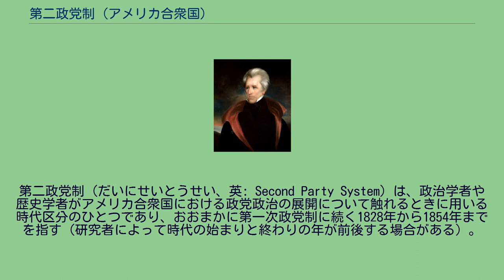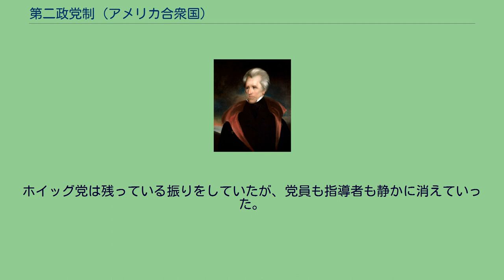第二政党制 (アメリカ合衆国)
第二政党制（だいにせいとうせい、英: Second Party System）は、政治学者や歴史学者がアメリカ合衆国における政党政治の展開について触れるときに用いる時代区分のひとつであり、おおまかに第一次政党制に続く1828年から1854年までを指す（研究者によって時代の始まりと終わりの年が前後する場合がある）。
第二次政党制の特徴としては、1828年以降、選挙における投票率が上昇するなど、有権者の関心が急速に高まったことが挙げられる。
各政党は、有権者の支持を得るべく選挙集会を開催したり党機関誌を配布したりした。
この時期の主要政党は、アンドリュー・ジャクソンが率いる民主党と、民主共和党の中やその他ジャクソンに反対する者をヘンリー・クレイがまとめたホイッグ党だった。
少数党としては、1827年から1834年に重要な革新者だった反メイソン党、1840年の奴隷制度廃止運動家による自由党、1848年と1852年の大統領選挙で動いた反奴隷制度の自由土地党があった。
第二次政党制は1850年代半ばに第三次政党制に引き継がれるまで、ジャクソン時代の政治、社会、経済および文化の潮流に影響し、形作られてきた。
歴史家のリチャード・P・マコーミックはこの「第二次政党制」を定義した可能性の最も強い者とされている。
以下のような定義に基づいている。
民主党の著名な指導者は、アンドリュー・ジャクソン、マーティン・ヴァン・ビューレン、ジョン・カルフーン、ジェームズ・ポーク、ルイス・カスおよびスティーブン・ダグラスであり、対するホイッグ党の指導者は、ヘンリー・クレイ、ダニエル・ウェブスター、ウィリアム・スワードおよびサーロー・ウィードだった。
1824年アメリカ合衆国大統領選挙は現在のような明確な二大政党制を欠いた状態で争われ、4人の候補者の戦いとなった。
各候補者、ヘンリー・クレイ、ウィリアム・クロウフォード、アンドリュー・ジャクソンおよびジョン・クインシー・アダムズは、全てが民主共和党員であり、幾つかの州における派閥を含め地域的な支持基盤があった。
選挙人投票では過半数を獲得した候補者が居らず、決着はアメリカ合衆国下院での投票に持ち込まれた。
一般選挙の投票結果でまずヘンリー・クレイが脱落し、残り3人での決戦となった時点で、下院議長も務めていたヘンリー・クレイは交渉での決着を図った。
アンドリュー・ジャクソンは一般投票でも選挙人投票でも最多数を獲得していたが、当選できなかった。
第二代大統領ジョン・アダムズの息子、ジョン・クインシー・アダムズが当選し、即座にクレイを国務長官に選出した。
ジャクソンは、国内の対インディアン戦争で最も有名であり、米英戦争の英雄でもあった。
ジャクソンはアダムズとクレイの「闇取引」を声高に非難した。
地方の民兵隊や州の政治派閥に活発に働きかけて訴え、民主党という連衡組織をまとめ、1828年の選挙ではアダムズを破った。
ニューヨーク州政界の著名指導者であるマーティン・ヴァン・ビューレンがジャクソンの重要な助っ人となり、大型州のバージニア州やペンシルベニア州と共に選挙人票をもたらした。
その報酬は国務長官への指名であり、さらに後にはジャクソン政権の後継者として副大統領候補への指名と当選だった。
民主共和党のアダムズとクレイの派閥は国民共和党と呼ばれるようになったが、アダムズが党に対する忠実な党員と自らを考えることは無かった。
アンドリュー・ジャクソン ジャクソンは自分のことを改革者だと考えていたが、実際には共和主義の昔ながらの理想にしがみつき、特別な利益のための特別な恩恵となるもの全てに激しく反対した。
大統領になってからのジャクソンは決闘を行わなかったが、以前に政敵を撃ったことがあり、政界という戦場での敵を打ち倒そうと決めていた。
第二次政党制は、ジャクソンが第二合衆国銀行を消滅させることに決めたのが主要な原因で起こった。
この銀行はフィラデルフィアを本部に、全国の主要都市に支店を構えており、連邦政府が認証し、中央銀行（1世紀後の連邦準備制度に類似）のように運営されていた。
地方の銀行家や政治家は、声高く不満を言うニコラス・ビドル第二合衆国銀行頭取によって行使される統制に悩まされていた。
ジャクソンは如何なる銀行も好まなかった。
ジャクソンにとって紙幣は受け入れ難いものであり、金と銀の正金だけが流通されるべきものと考えていた。
第二合衆国銀行問題について、主役であるヘンリー...